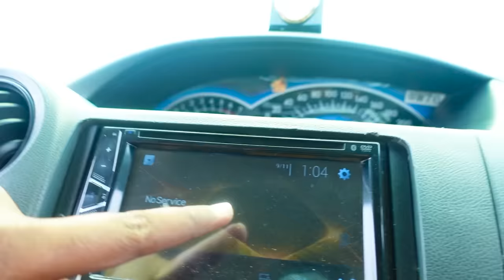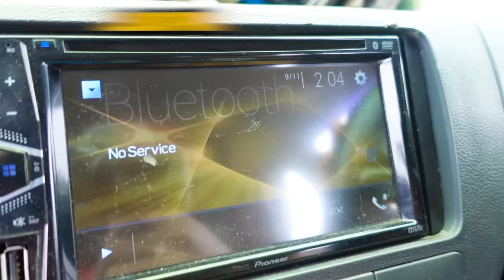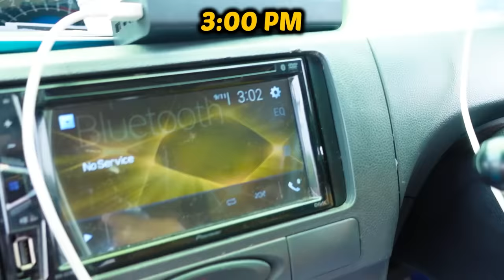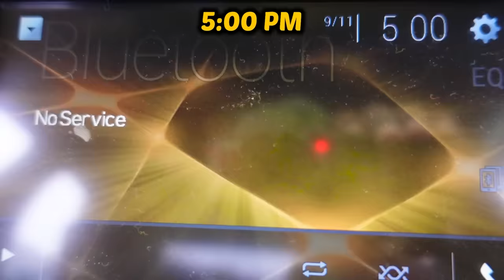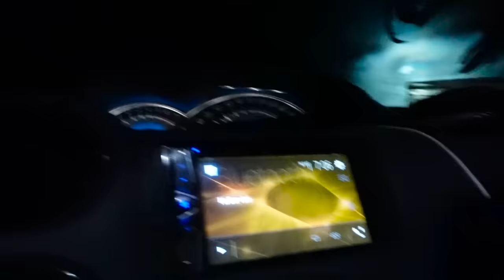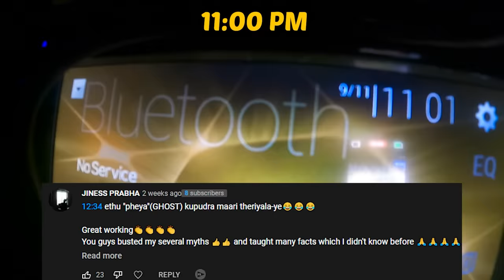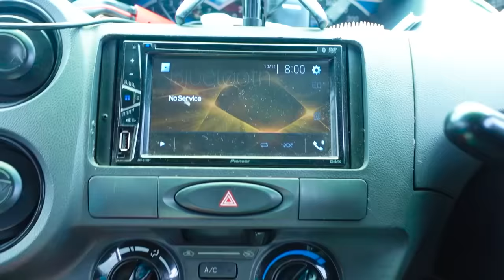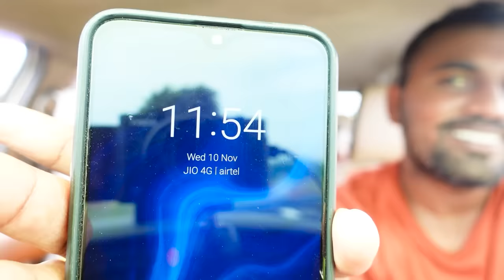Living 24 Hours Straight in Car Challenge Went Wrong | 24 மணி நேரம் காருக்குள் !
This is the most insane challenge we ever did., Living inside a car for 24Hours. Did we survive? Went completely wrong!